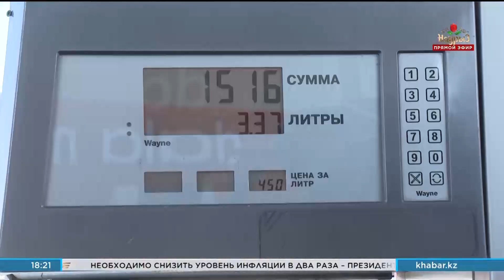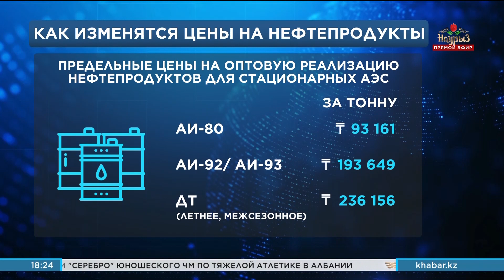Утекающее топливо. «Итоги»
С 1 апреля в Казахстане вырастут цены на бензин и дизтопливо. Незначительно, но всё же. Отмечу, что цены не пересматривались с осени 2021 года. За последние 5 лет розничная стоимость бензина в республике выросла лишь на 13%. И вот к чему привело длительное удержание низких цен? И почему в Минэнерго намерены поднять оптовую стоимость на ГСМ именно сейчас?